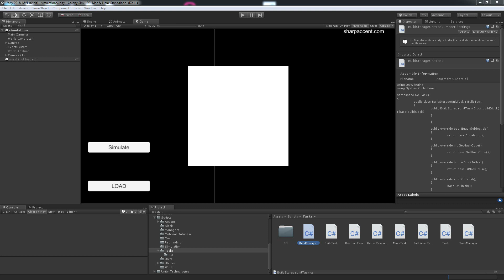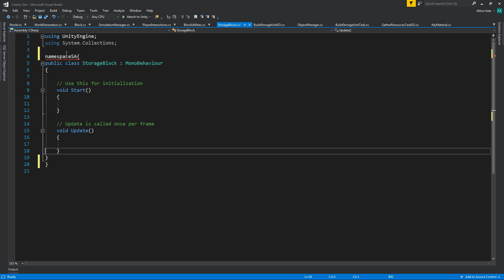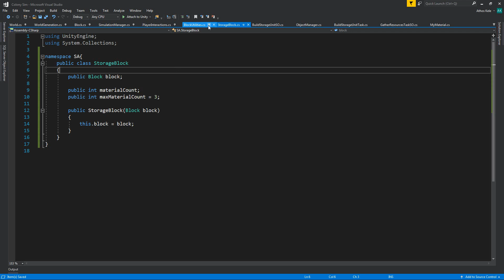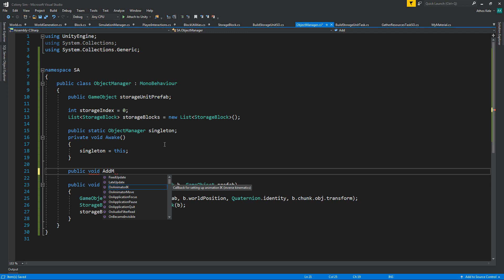Colony Sim Part 63 Move Material To Storage - Unity Tutorial (Advanced)